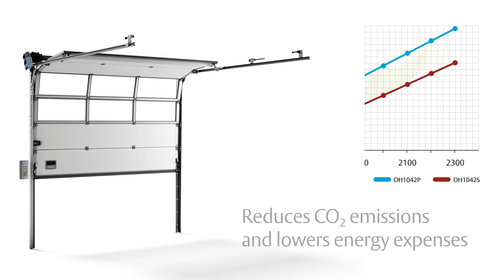The fast overhead sectional door – ASSA ABLOY OH1042S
Save time and let your business be busy with the new ASSA ABLOY OH1042S, an overhead sectional door with four times faster operational speed than its predecessor.